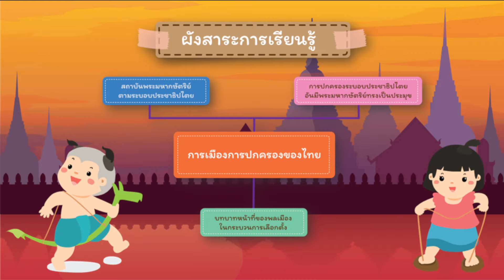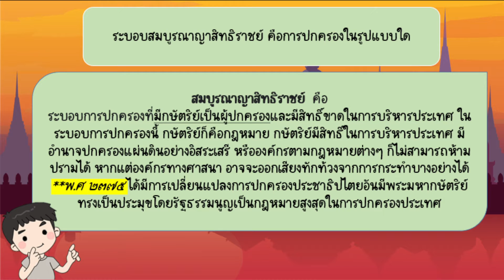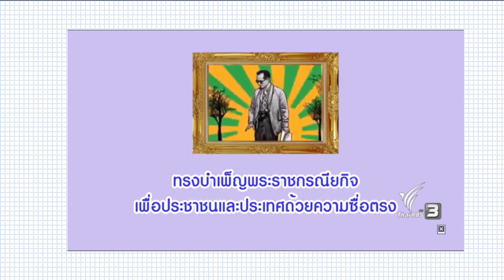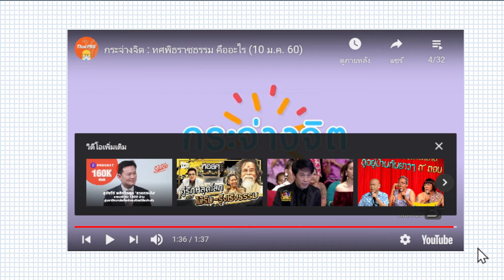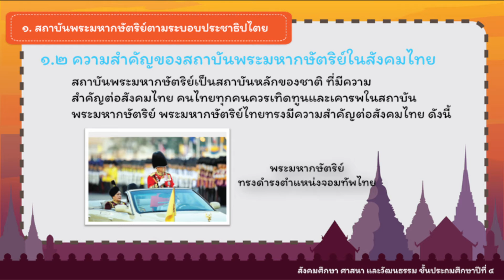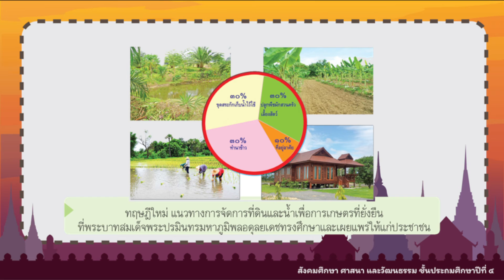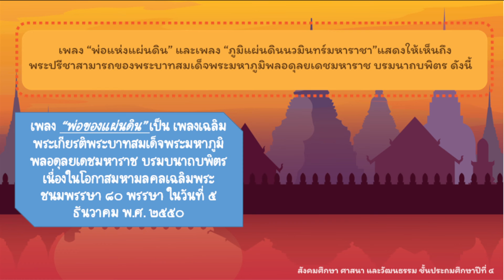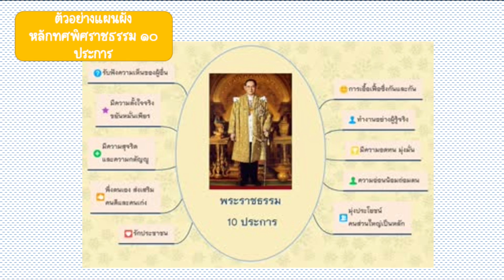วิชาสังคมศึกษา หน่วยการเรียนรู้ที่3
สังคมศึกษา